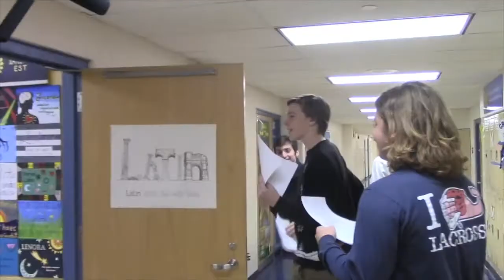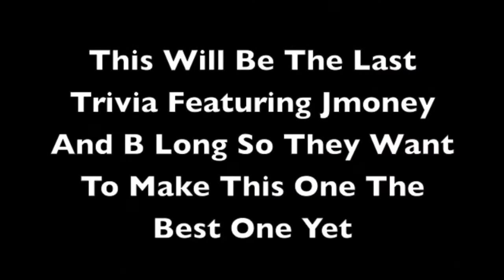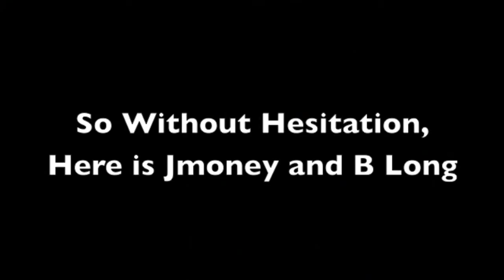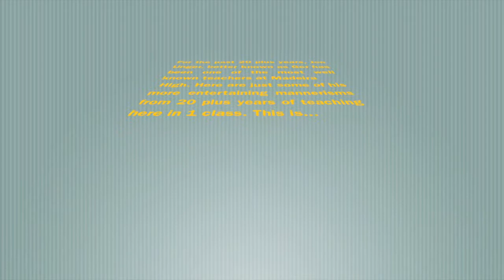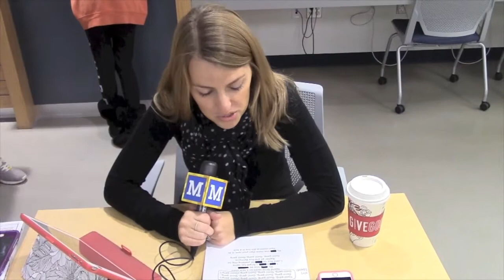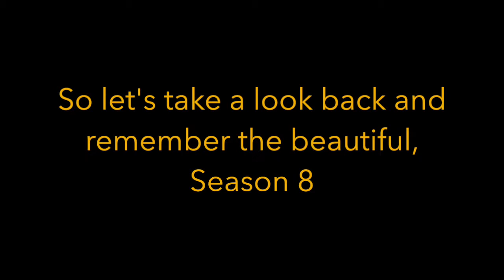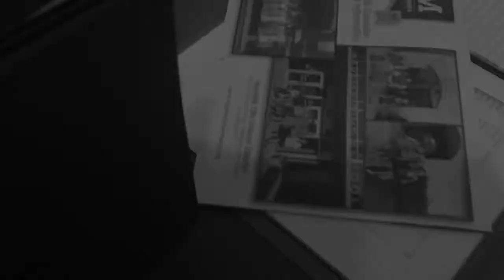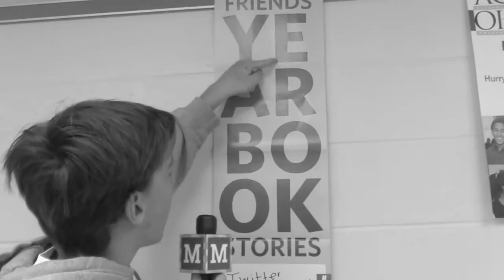SEASON 8 FINALE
WUM OUT *mic drop